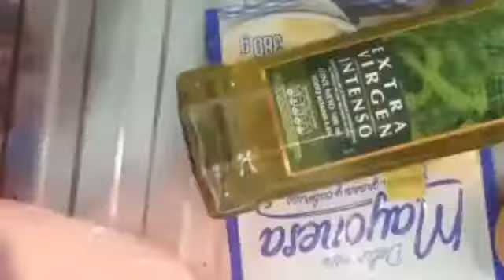MASCARILLA 100% RESTAURADORA PARA CABELLOS MALTRATADOS RESULTADOS EN LA PRIMERA APLICACIÓN SE COMIE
RECOMENDADA PARA LAS QUE NOS ENCANTAN LOS QUÍMICOS Y EN VAPOR